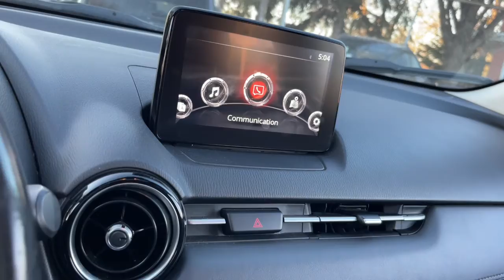2019 Mazda CX-3 Matteson, Lansing, Oak Lawn, Northwest Indiana, Chicago, IL P20770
Jet Black Mica Used 2019 Mazda CX-3 Touring available in Matteson, Illinois at South Chicago Dodge. Servicing the Lansing, Oak Lawn, Northwest Indiana, Chicago, IL area.

CARFAX One-Owner. 27/32 City/Highway MPG Jet Black Mica 2019 Mazda CX-3 Touring AWD 6-Speed Automatic SKYACTIV-G 2.0L 4-Cylinder DOHC 16Vbrbr$$$ Priced To Sell Fast!! $$$ Many Cars under $10k and under $5K!! HUGE INVENTORY REDUCTION SALE GOING ON NOW!! NO CREDIT LOW CREDIT NO PROBLEM . WE HAVE THE TEAM TO HELP YOU GET INTO A GREAT DEPENDABLE RIDE. With some options like Preferred Equipment Package (BOSE 7-Speaker Audio Sound System Cargo Tonneau Cover HD Radio Power Sliding-Glass Moonroof w/1-Touch-Open and SiriusXM Satellite Radio) 18 x 7 Aluminum Alloy Wheels 4.325 Axle Ratio 4-Wheel Disc Brakes 6 Speakers ABS brakes Aha Internet Radio Air Conditioning Alloy wheels AM/FM radio Automatic temperature control Brake assist Bumpers: body-color Delay-off headlights Door Sill Trim Plates Driver door bin Driver vanity mirror Dual front impact airbags Dual front side impact airbags E911 Automatic Emergency Notification Electronic Stability Control Emergency communication system: MAZDA CONNECT Exterior Parking Camera Rear Front anti-roll bar Front Bucket Seats Front Center Armrest Front reading lights Front wheel independent suspension Fully automatic headlights Heated door mirrors Heated Front Bucket Seats Heated front seats Illuminated entry Infotainment System Voice Command Leather Shift Knob Leatherette Upholstery Low tire pressure warning Occupant sensing airbag Outside temperature display Overhead airbag Overhead console Pandora Internet Radio Panic alarm Passenger door bin Passenger vanity mirror Power door mirrors Power steering Power windows Radio Broadcast Data System Program Information Radio data system Radio: AM/FM Modular Audio System Rain sensing wipers Rear seat center armrest Rear window defroster Rear window wiper Remote keyless entry SMS Text Msg Audio Delivery & Reply Speed control Speed-sensing steering Split folding rear seat Spoiler Steering wheel mounted audio controls Stitcher Internet Radio Tachometer Telescoping steering wheel Tilt steering wheel Traction control Trip computer Turn signal indicator mirrors Variably intermittent wipers and Wheel Locks - 17mm.brbrbrAwards:br  * 2019 KBB.com Brand Image AwardsbrbrWelcome to the South Chicago CDJR Whether you are looking for a new or used Chrysler Dodge Jeep or Ram car truck or SUV you will find it here. We have helped many customers in or near Blue Island Burbank Calumet City Chicago Cicero Evergreen Park Harvey La Grange Maple Park Matteson Oak Lawn Oak Park Orland Park Palos Heights Palos Hills and Tinley Park find the Chrysler Dodge Jeep or Ram of their dreams! We know that prospective customers are extremely well educated when researching their next vehicle. South Chicago CDJR has made it easy to get all the available vehicle information so you can spend less time researching and more time enjoying your purchase.